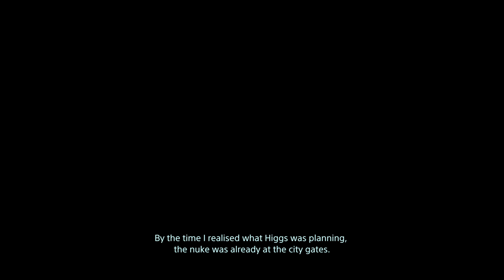DEATH STRANDING™ - How to disable the bomb for Fragile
DEATH STRANDING